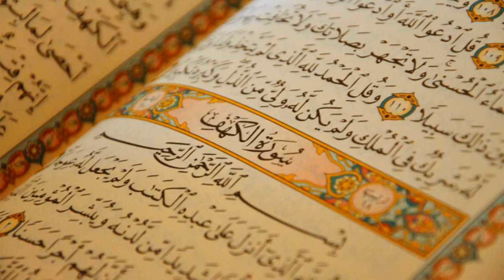109. Surat Al-Kafiroon - Madinah Taraweeh 1419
Al-Quran Recitation
109. Surat Al-Kafiroon - Madinah Taraweeh 1419